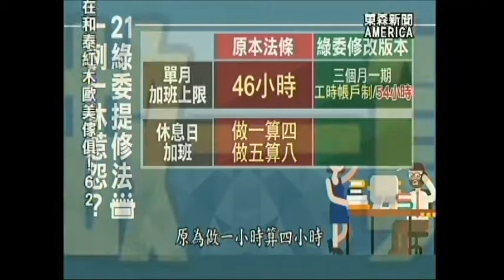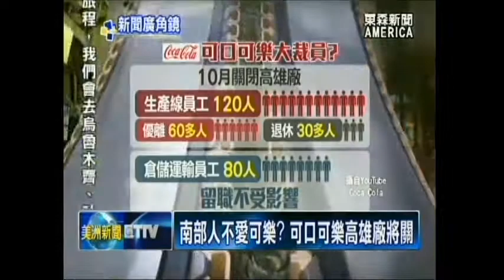新聞廣角鏡 - 「走不出去的一例一休」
台灣「一例一休」上路至今，爭議不斷! 到底是蔡英文政府的錯，沒有長遠眼光，還是企業有對策，讓最後倒楣的，依舊是員工? 東森新聞本週的，「新聞廣角鏡」單元，特別製作「走不出去的一例一休」專題，帶觀眾一起來看，政策出了哪些問題。